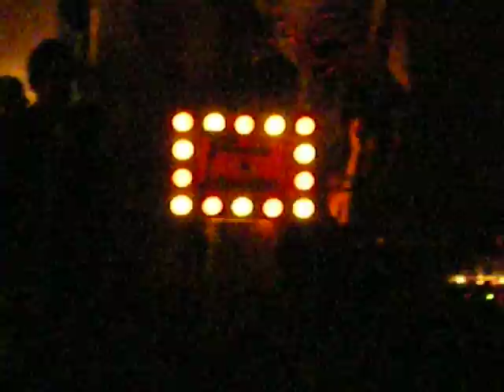Avenues & Silhouettes @ Taboo (MADRID)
Video de A&S en taboo 5/10/2007